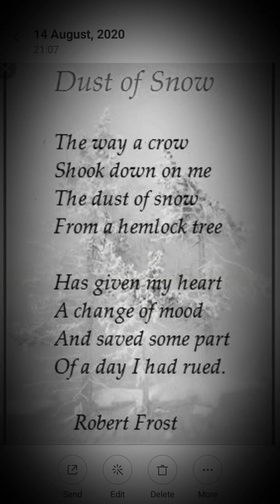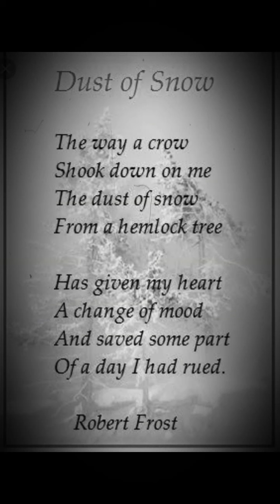Dust of Snow class 10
This is a very famous poem of Robert Frost.
It is a short poem but has deeper and larger meaning.
you can also visit on these below links for other chapters.